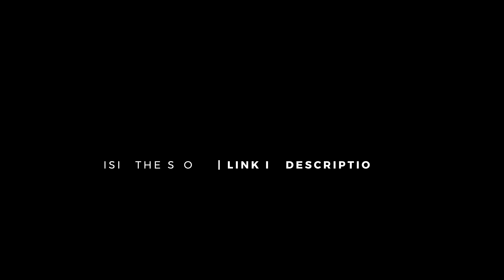How to Price Your Video Production (Music videos, Weddings, etc.)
Tips on how to price your music videos, weddings, short films, etc.

Features:
- Music Video Director Guide
- Custom LUT Packs
- Transition Presets
- & More
Equipment Used in This Video:
Sony a6300 (Camera) [Amazon]
Fotodiox Pro EF to Sony ND (Adapter) [Amazon]
Sigma 18-35mm f/1.8 (Lens) [Amazon]
Ikan DH5 (Monitor) [Amazon]
3Pod V3AH (Tripod) [Amazon]
StudioPro S-600D Panels (Lighting) [Amazon]
Rodelink Filmaker System (Audio) [Amazon]

Rafi:ki - mix(tape) 017 - chill instrumental triphop

 cinematography techniques filmmaking music video music video pricing